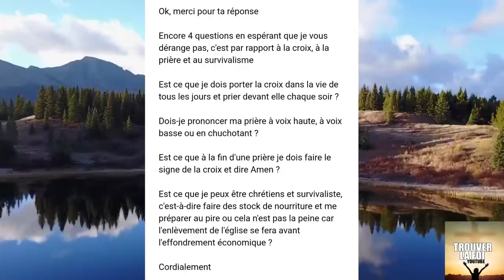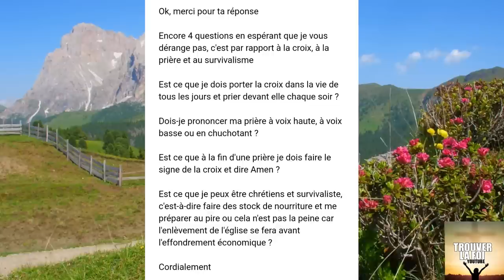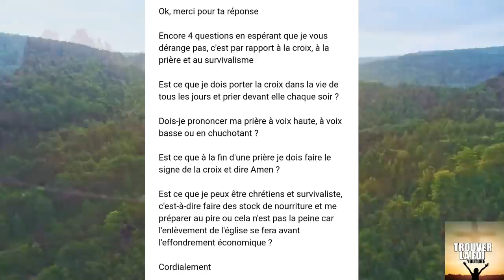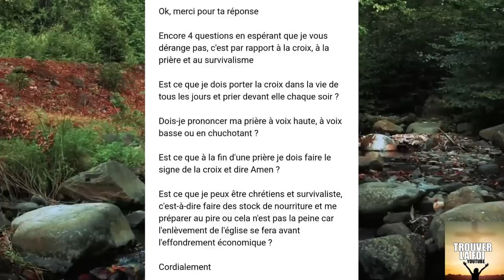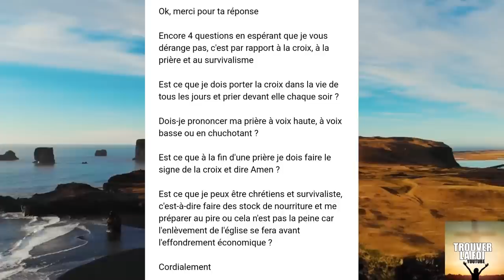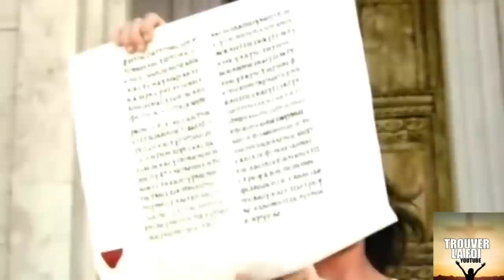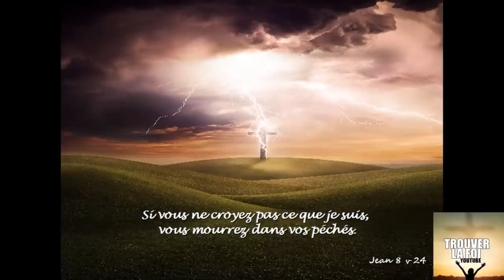SURVIVALISME, SIGNE DE CROIX, PRIERE ET IDOLE! LE DIABLE MENT ET MANIPULE GRANDEMENT L'HOMME!